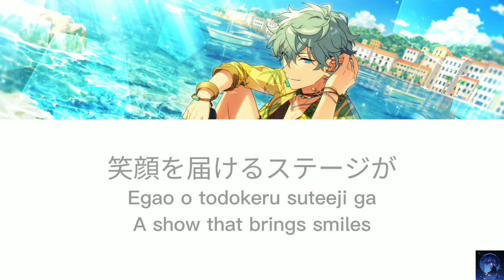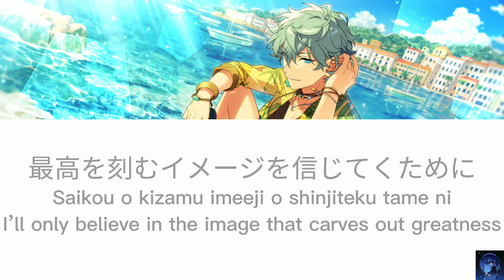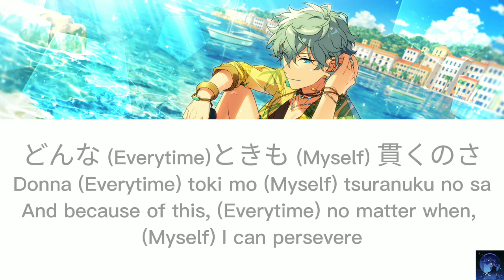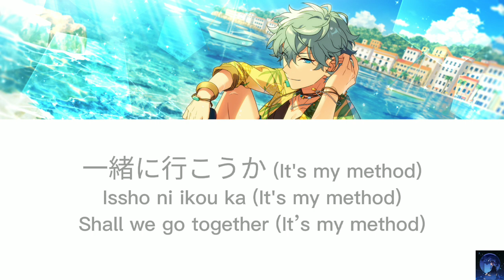Ironic Blue - 瀬名 泉 - Izumi Sena Solo (CV: 伊藤マサミ- Masami Itou) (ES!!)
Name song: Ironic Blue
瀬名 泉 - Izumi Sena Solo
From unit: Knights
Including artists:
瀬名泉 - Sena Izumi (CV.伊藤マサミ - Itou Masami)